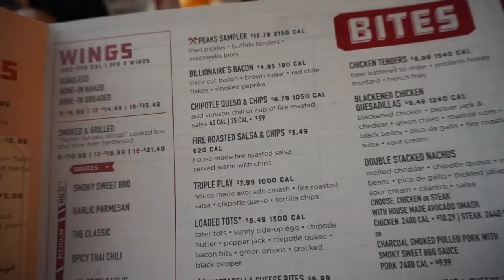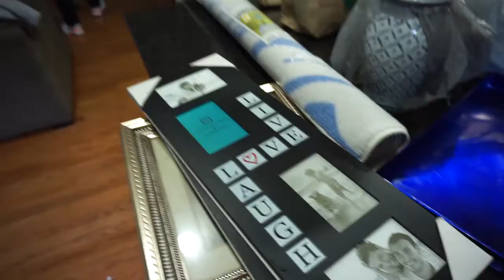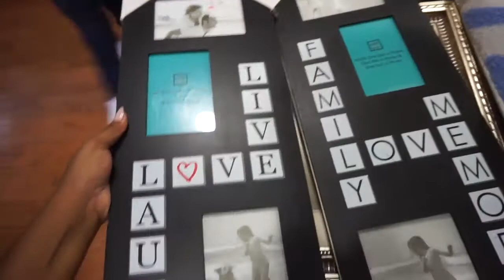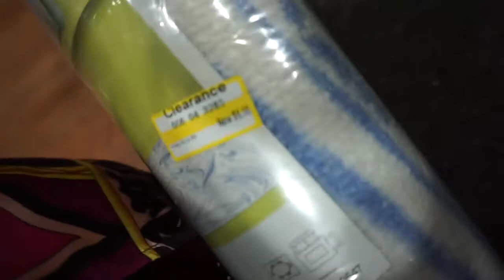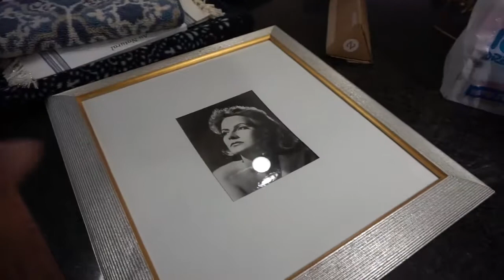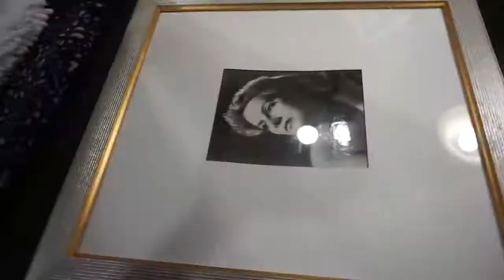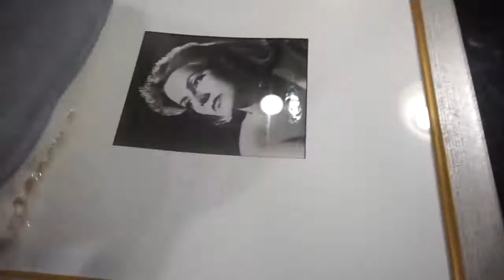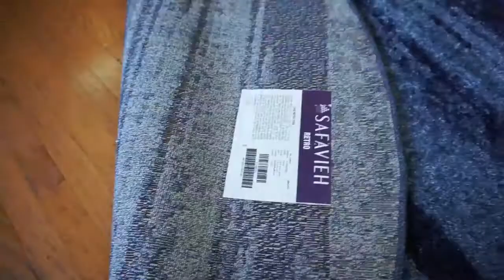FINALLY MEETING OTHER YOUTUBERS! + HUGE HOME DECOR HAUL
New Season ALERT!

Enjoy!! And Please Remember to Share!!

** THIS ENTIRE VIDEO WAS SHOT WITH:

SONY A5100, SAMSUNG S9, S7EDGE, CANON 3Ti

FEATURED MUSIC:

EPEDIMIC SOUND MUSIC SERVICE

Thank you so much for taking the time to watch. XOXO